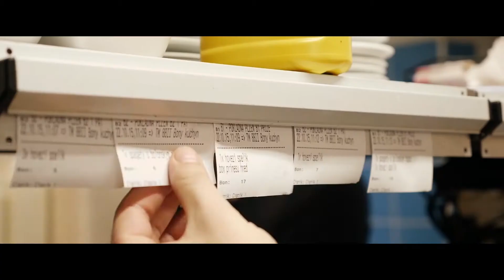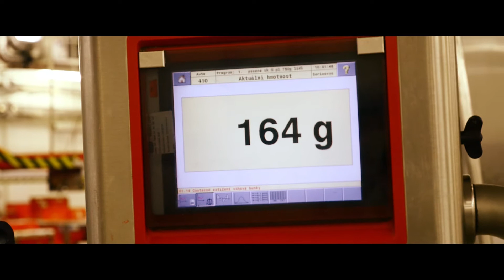Mäso v METRO